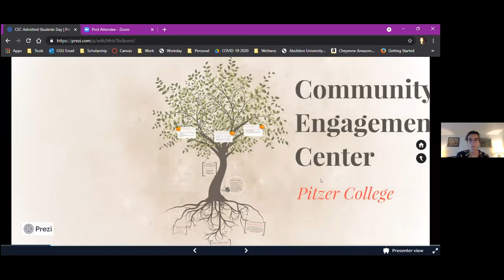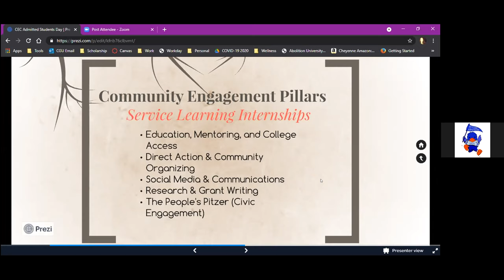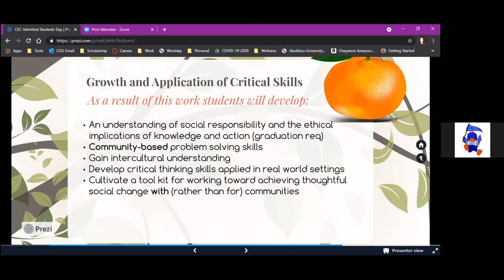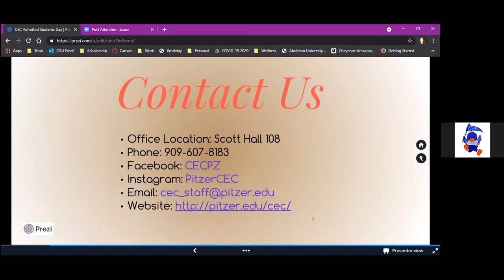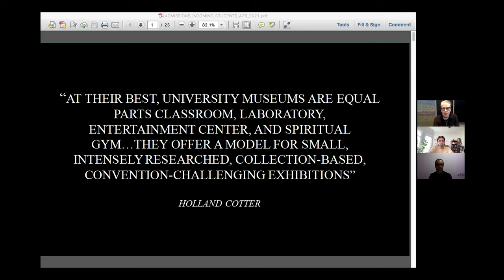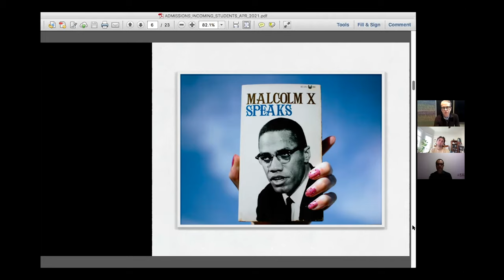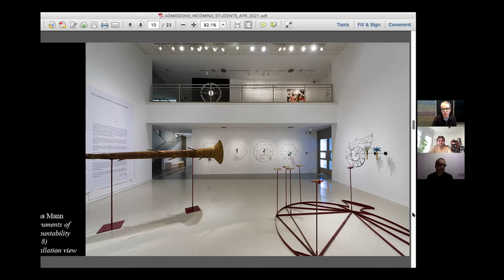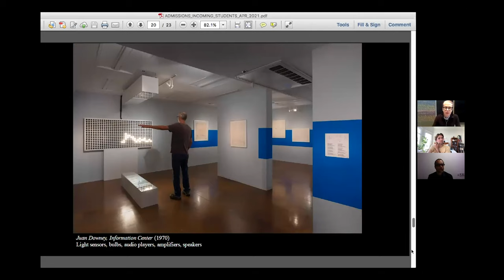vASP: Social Responsibility Day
Virtual Admitted Student Program: Social Responsibility Day

Jump Ahead:
0:00 Community Engagement Center
36:19 Pitzer Art Galleries
1:19:34 Racial Justice Initiative and Inside Out Program